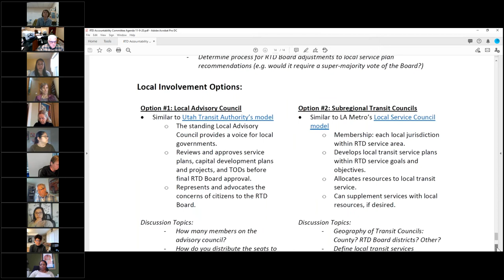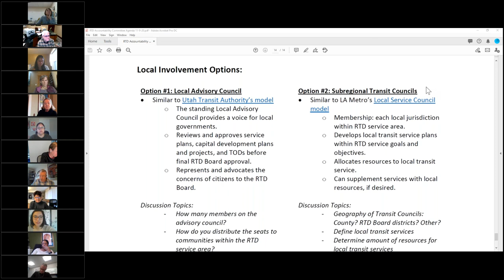Full RTD Accountability Committee Meeting, Nov. 9, 2020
The complete video recording of the full RTD Accountability Committee meeting held virtually on Nov. 9, 2020.